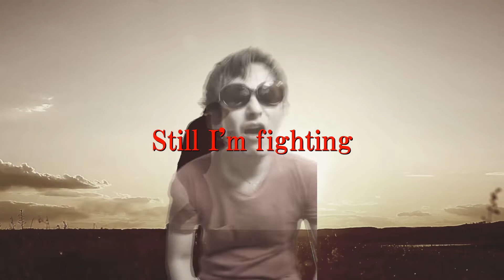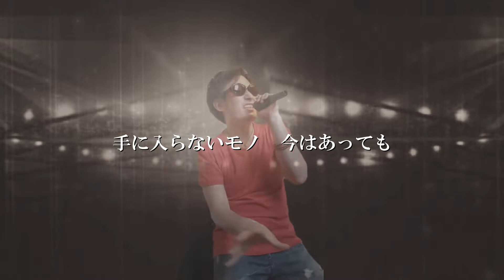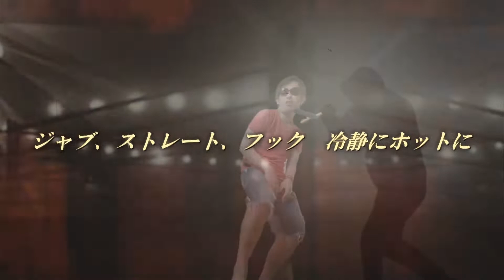SUSHIRO/MARTY - Pound for Pound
Original song by SUSHIRO/MARTY.

【Pound for Pound】

最強幻想　語り尽くせど終わらない
狩猟民族　原始の頃からの本能
農耕社会　戦わぬ言い訳が誕生
Still I'm fighting 本来の姿でいるだけ

Go way Let's go now 野蛮、下品だ言われても知らない
Realize truth of strongness 煮詰めるほどデカくなるナーバス
環境のせいか？　才能の違いか？
シャドウで振り払う

手に入らないモノ　今はあっても　手に入らない人生とは思わないから
自信のカケラを見つけたら大事に
磨いて　磨いて　Fight!Fight!Fight!

ジャブ、ストレート、フック　冷静にホットに
相手の無力化だけを演算
カットで血しぶきが上がる傷口　狙ってでも掴めPound for Pound

カットで血しぶきが上がる傷口　狙ってでも掴め(hold on,keep your concious)
ボディ、ボディ、アッパー　引いてカウンター
相手の自尊心さえも粉砕
目の前の敵を根こそぎぶっ倒せば　自然と称号はPound for Pound